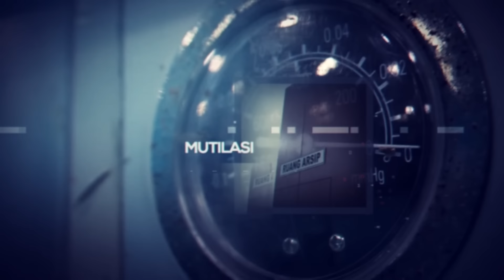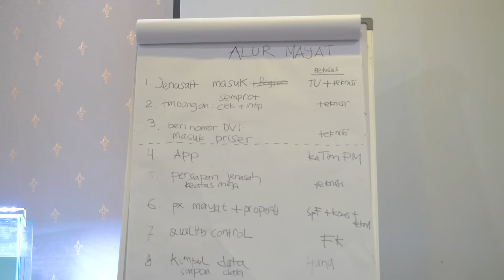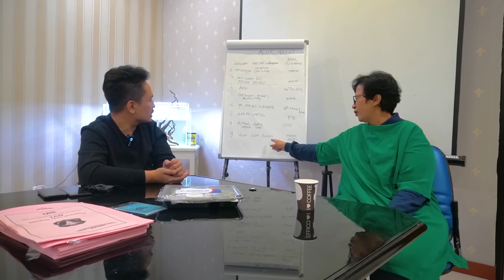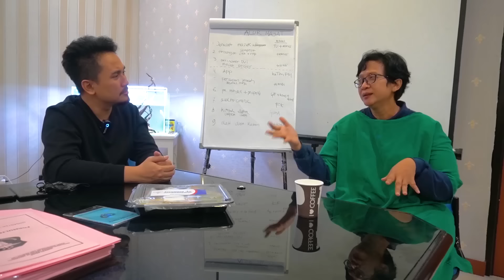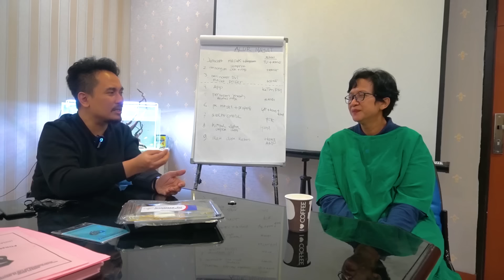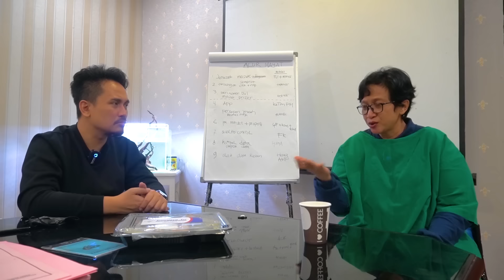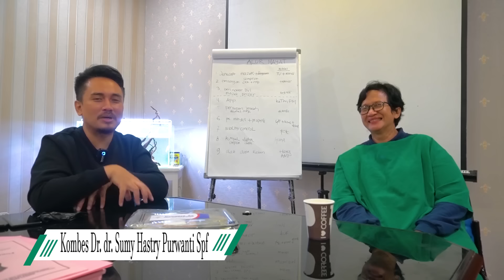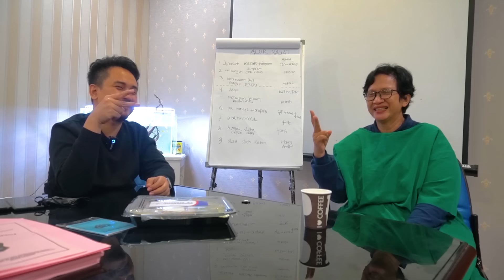JURNAL FORENSIK: KASUS WANITA HAMlL & BAYI YG BERLARIAN DI RUANG OTOPSl TERUNGKAP,PELAKU TERTANGKAP!